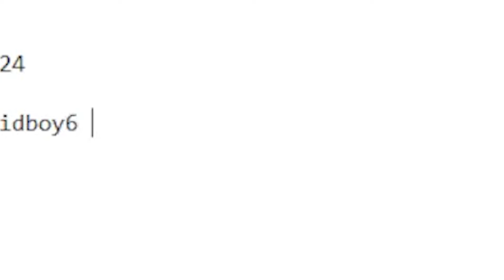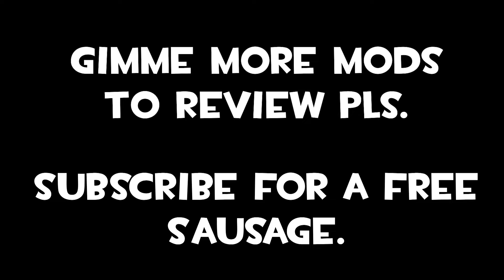Red Ice Got A Glow Up And Now May Have My Favourite Song.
I Accidentally Found This... Thank God I Did.

CHECK THE MOD OUT HERE!!!